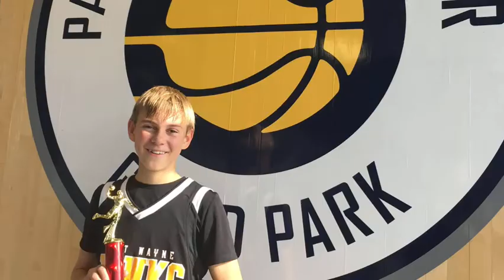Hawks Basketball team 1st Place￼￼ Photos￼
Hey This is not like a normal gaming videos I do but I just wanted to make a quick video of some of the photos I got after we won first place in a Tournament 😁￼